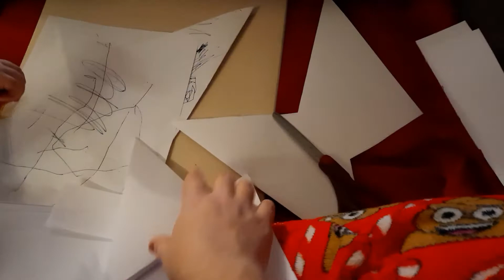3d paper snowflake